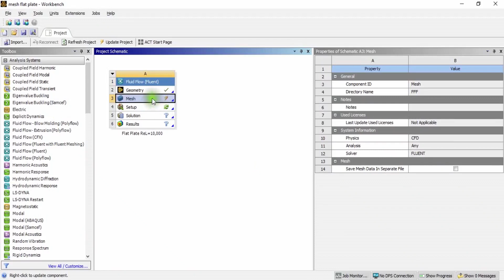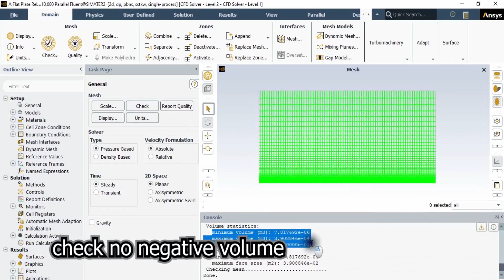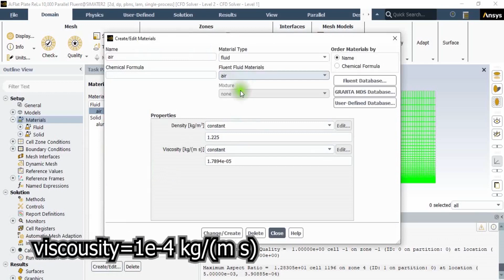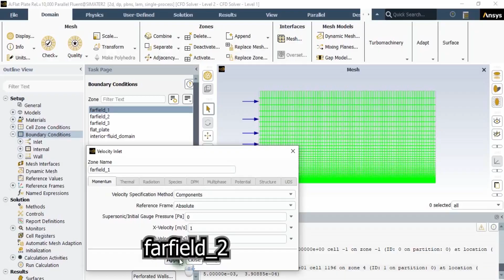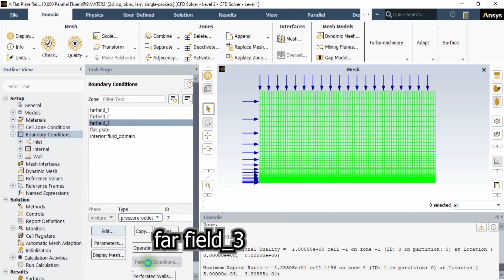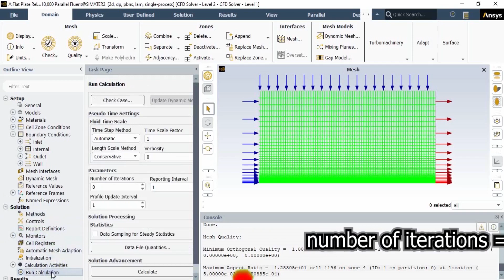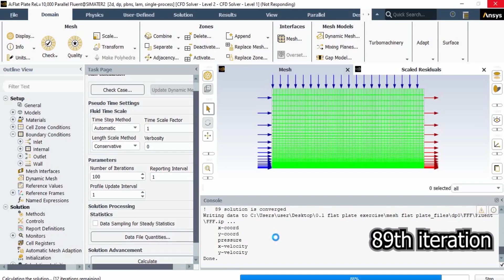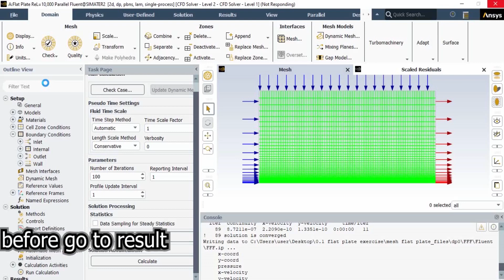ANSYS Workbench Fluent~ Flow over Flat Plate Laminar boundary Layer | Geometry mesh CFD part 3.2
This video is about studying of the flat plate laminar boundary layer, Consider a fluid flowing across a flat plate, as illustrated below.
Obtain the velocity and pressure distribution when the Reynolds number based on the plate length is 10,000. This Reynolds number is obtained by using the following settings.
The plate length is 1 m.
The incoming fluid is flowing in the x-direction with a velocity of 1 m/s.
The density of the fluid is 1 kg/m3 and the viscosity is 1 x 104 kg/(m.s).
ansys innovation courses, fluid engineering courses
StepTimes

✅ For questions and required website and links, Follow us✅